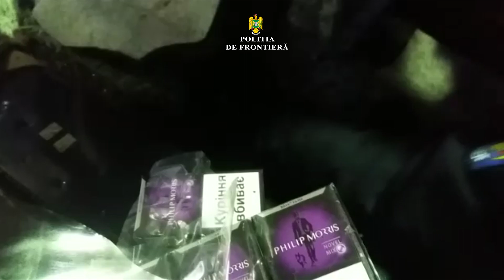Femeie prinsăp cu mii de pachete de țigări de contrabandă în PTF Petea